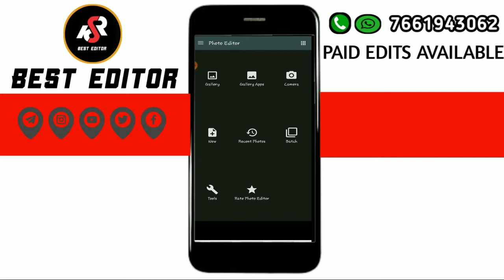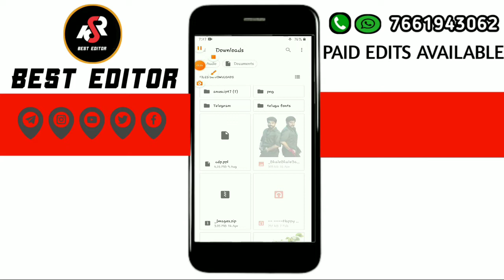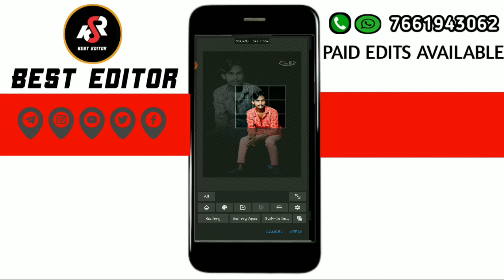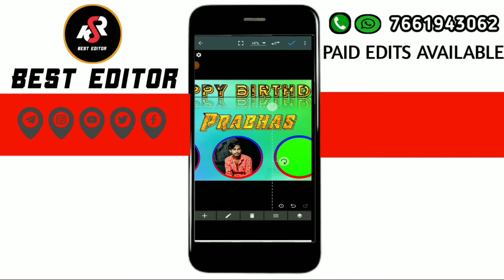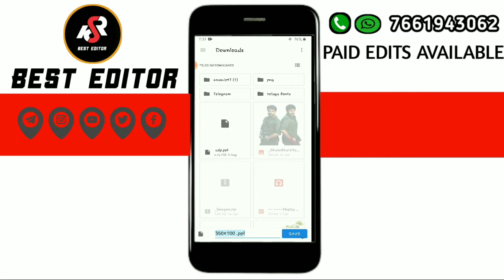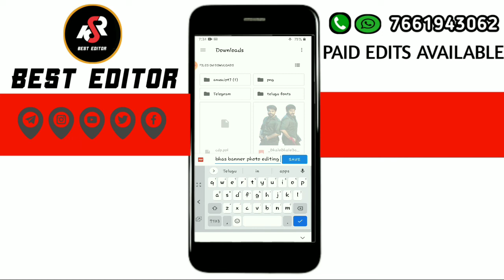Prabhas birthday CDP awesome banner Design in mobile prabhas banner photo